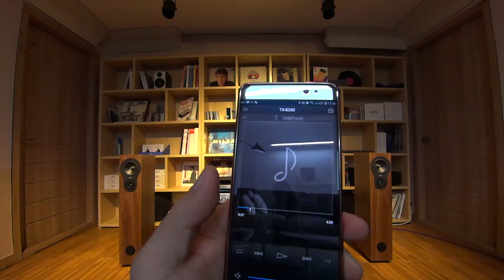MAH00392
스피커 : rega rx3
앰프 : onkyo tx-8250

vivaldi